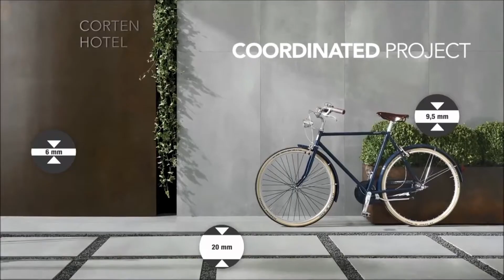Velkoformátové dlažby - inspirace (ProCeram a.s.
Hledáte-li inspiraci ohledně obkladů a dlažeb, tak na tomto videu Vám ji přinášíme. Rozšiřující se trend, který v tomto odvětví nastává jsou velkoformátové obklady a dlažby.

ProCeram a.s.

Vzorkovna Praha (Šafránkova 1238/1, 155 00 Praha - Stodůlky)
Vzorkovna Plzeň (Jateční 862/32, 301 00 Plzeň)
Vzorkovna Brno (Heršpická 1013/11d, 639 00 Brno - Štýřice) Vzorkovna Outlet Praha - Uhříněves (Přátelství 1088/13, 104 00 Praha 10 - Uhříněves)
Výrobní závod TechnoArt Všeruby (Všeruby 364, 330 16 Všeruby)

Obklady, dlažby, sanita, vany, sprchové kouty, boxy a zástěny, vodovodní baterie (koupelnové, kuchyňské), koupelnový nábytek a doplňky. zkrátka vše nejen pro vaši koupelnu, ale pro váš celý dům.